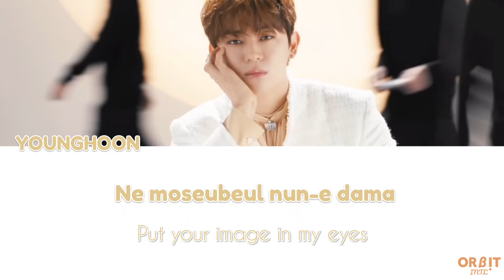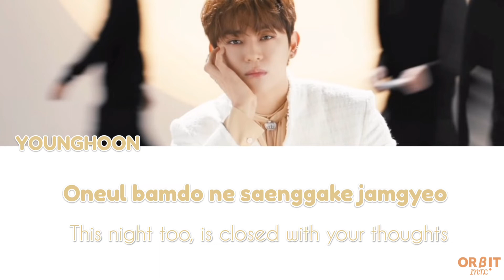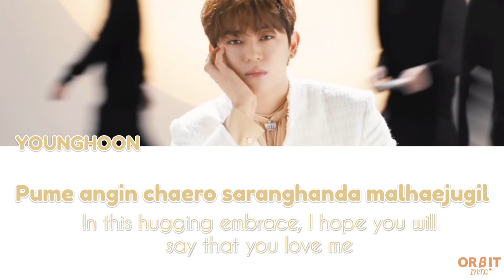[ENG/ROM] ORβIT YOUNGHOON "MOONCRYSTALPOWER" Lyrics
Artist: ORβIT (YOUNGHOON)
Song Title: MOONCRYSTALPOWER
Album: OO
Release Date: 2020/11/11

Composed by 1Hz, Woo Seongjun
Arranged by 1Hz
Lyrics by YOUNGHOON

Cover Design by SHUNYA
ORβIT Logo Arranged by SHUNYA